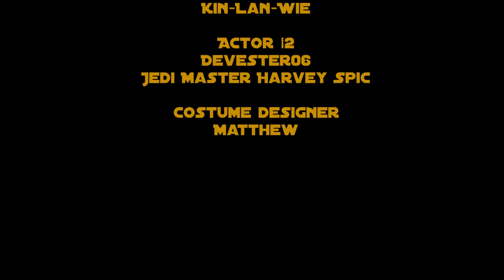STAR WARS The Story of Harvey Spic